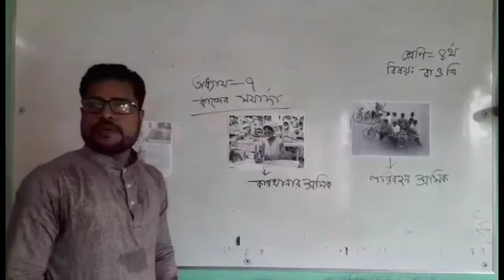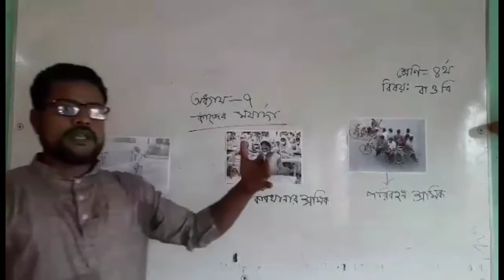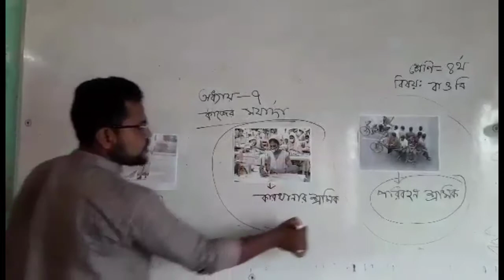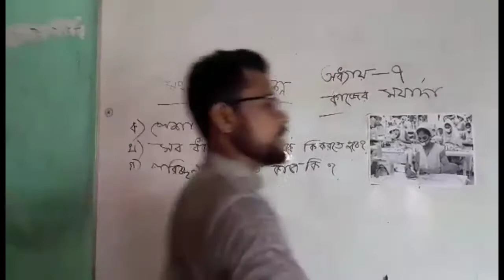চতুর্থ শ্রেণি। বাংলাদেশ ও বিশ্বপরিচয়। সপ্তম অধ্যায়। শাহীন আলম।